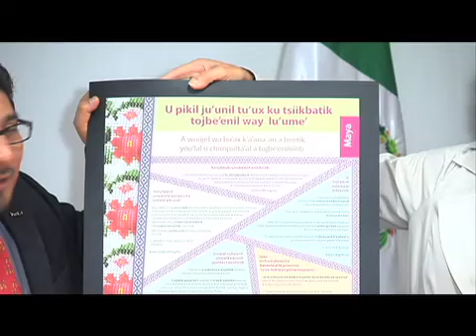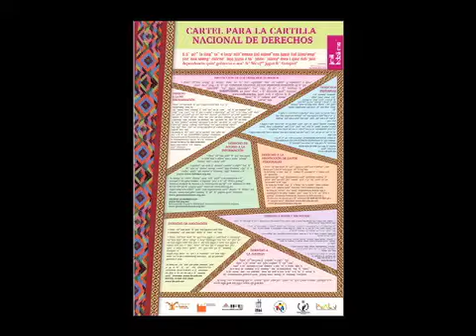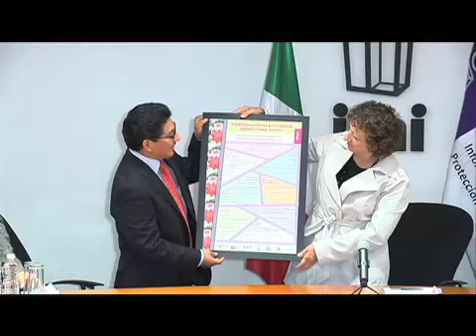FIRMAN IFAI E INALI CONVENIO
El Instituto Federal de Acceso a la Información y Protección de Datos (IFAI) y el Instituto Nacional de Lenguas Indígenas (INALI) firmaron un Convenio General de Colaboración para llevar el conocimiento del derecho de acceso a la información y la protección de datos personales a la población mexicana hablante de lenguas indígenas.

En el documento, suscrito por la comisionada presidenta del IFAI, Jacqueline Peschard, y el director general del INALI, Javier López Sánchez, las partes se comprometen a implementar estrategias que promuevan la igualdad de condiciones para el ejercicio de dichos derechos y desarrollar mecanismos para atender solicitudes de acceso a la información pública y de protección de datos personales, formuladas en alguna variante de lengua indígena.